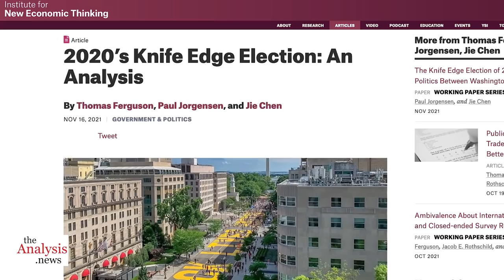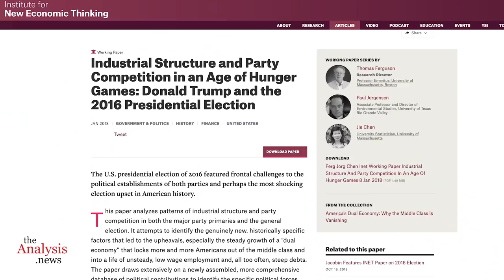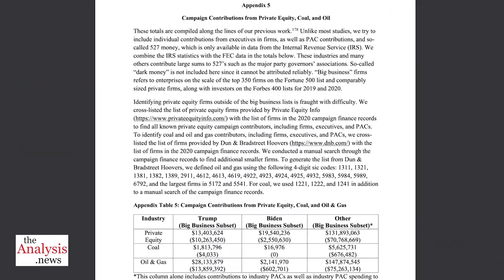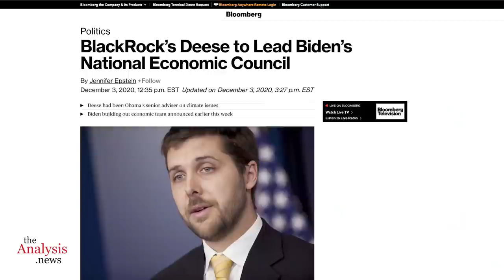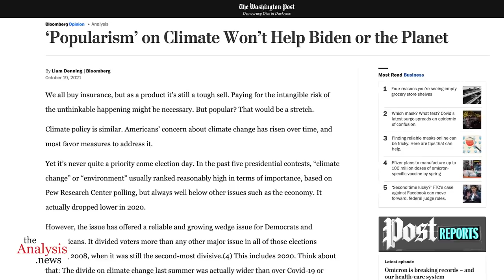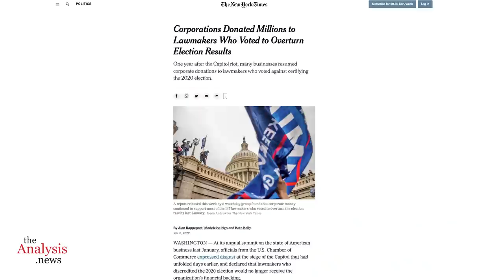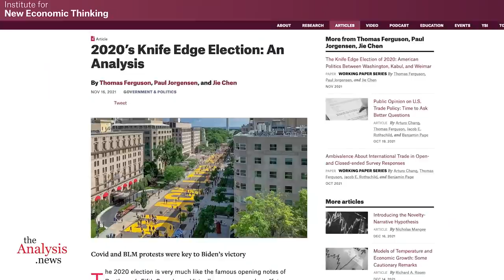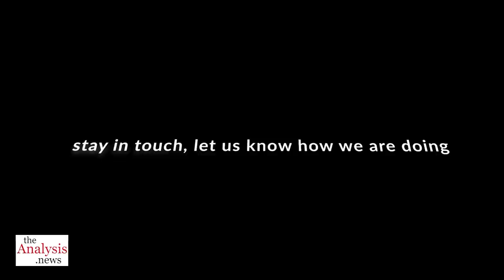Fossil Fuel and Private Equity Love Trump - Thomas Ferguson Pt 3/4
Big oil, coal and parasitical private equity corps highly favored Trump and the GOP in 2020 - and likely will again. Thomas Ferguson joins Paul Jay on theAnalysis.news. Please donate - we can't do this without you.

00:00 - Introduction
01:14 - Finance and Fossil Fuel
11:52 - Wall Street and Climate Change
16:00 - Why isn’t the Democratic Party Addressing Climate Change?
20:29 - Will Capital Back Trump?
26:56 - Conclusion